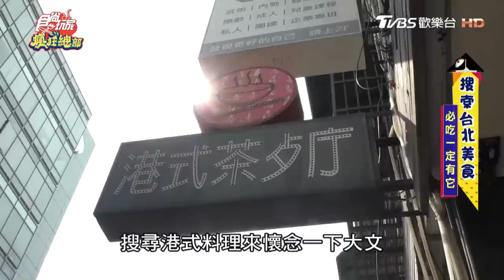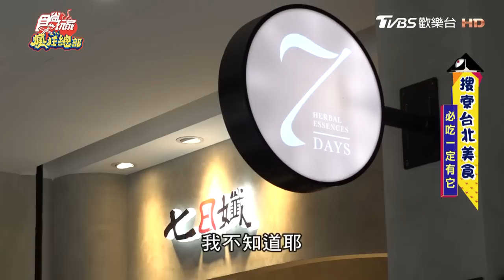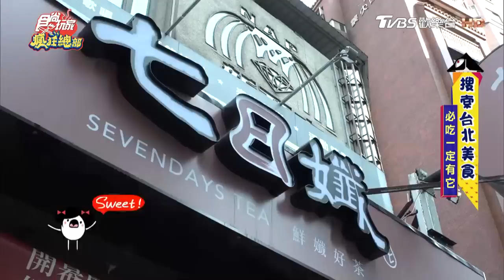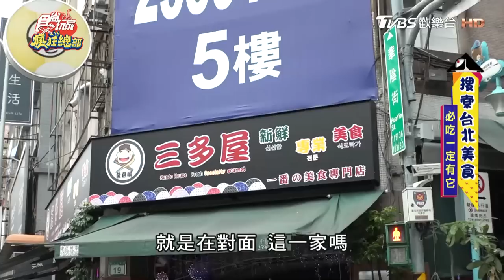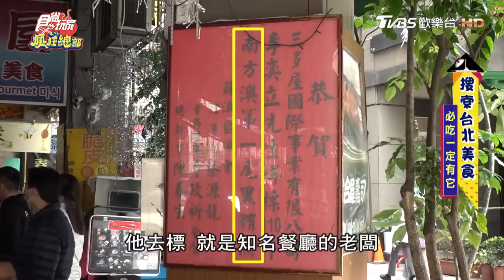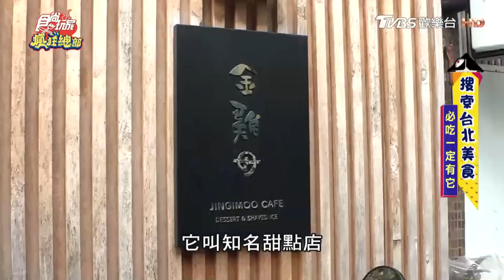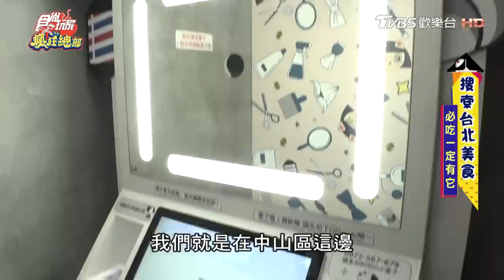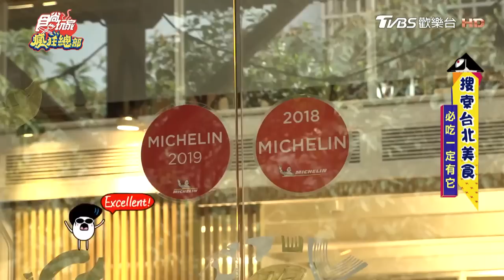[SUB]【台北】誰說台北無美食？平價港式料理.烤布蕾刨冰 特搜美食名單！|林莎.李易 SuperTaste in Taipei,Taiwan | 食尚玩家瘋狂總部 完整版 20230406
誰說台北沒有美食？食尚玩家這集幫大家特搜「台北美食」的必吃名單！首先是平價的港式料理，推薦一定要試試他們的銷魂飯及菠蘿油；再來是位於永康商圈的人氣冰店，刨冰淋上烤布蕾真的太美味啦！還有米其林必比登推薦的「冠軍食材創意料理」，看到這裡你是不是已經口水直流了呢？

00:00│九龍冰室 Kowloon Café
08:40│七日孅 延吉總店
12:32│Renaissance Taipei Shihlin Hotel士林萬麗酒店
24:26│三多屋爸爸嘴
31:13│金雞母JingimooCafe-永康店
36:54│SMILE韓式拍貼-中山店
40:28│一號糧倉

2天1夜go👉週三晚間7點